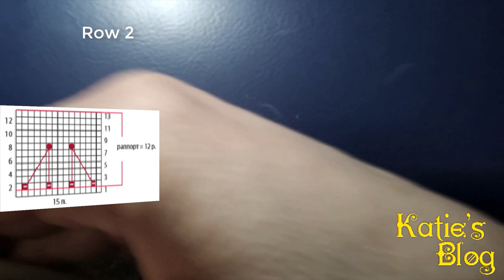3D - Relief knitting pattern - II - 3D რელიეფური ქსოვა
ქსოვის გაკვეთილები
Knitting pattern
გამოიწერეთ იუთუბზე ჩემი არხი! მონიშნეთ ზარის ღილაკი!
ასე თქვენ არასოდეს არ გამოგრჩებათ ჩემს მიერ ატვირთული ახალი ვიდეოგაკვეთილი! 😘💢
რაც ახალი,  საინტერესო ვიდეოგაკვეთილების ჩაწერის სტიმულს შემმატებს! 😘💢💢
★ გამოიწერეთ არხი! დაალაიქეთ ვიდეოები და გაუზიარეთ მეგობრებს.